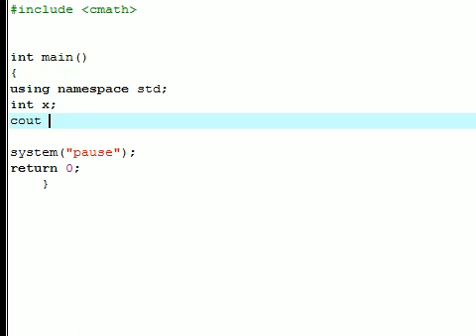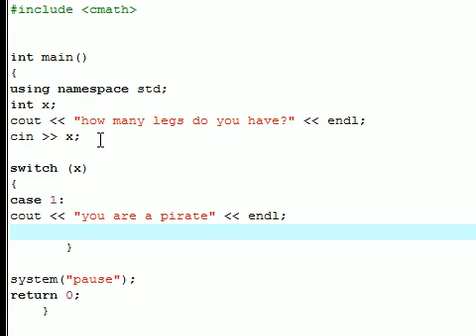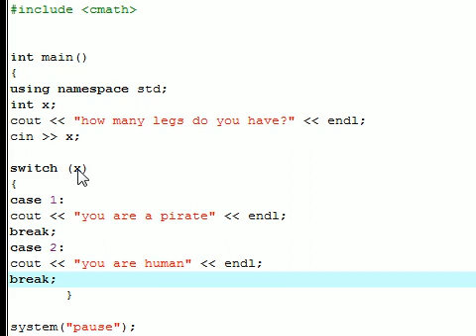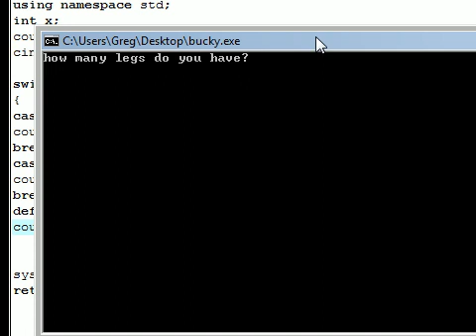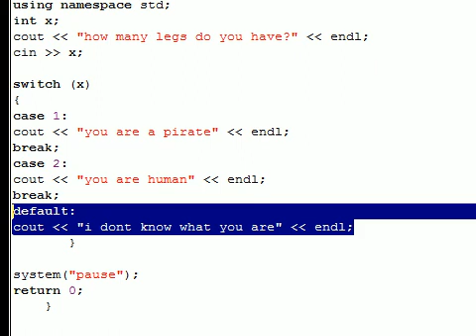C++ Tutorial - 21 - Switch Statement